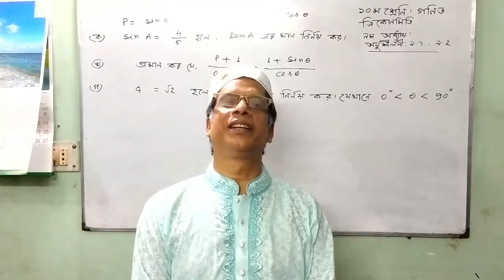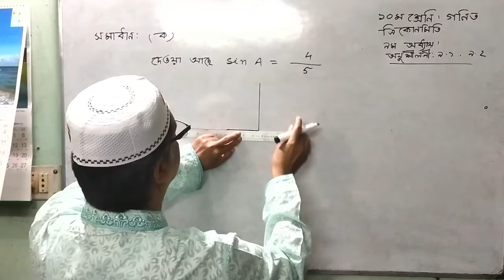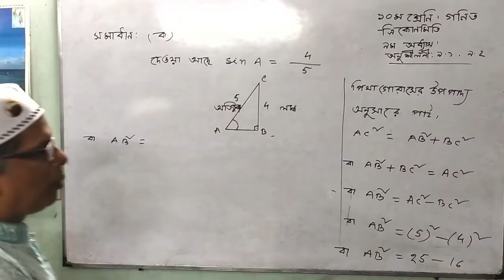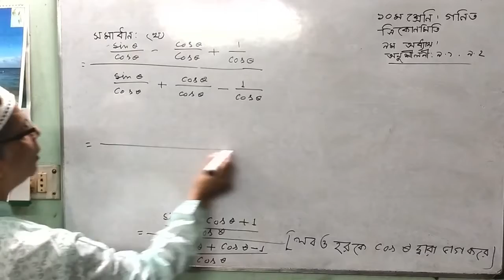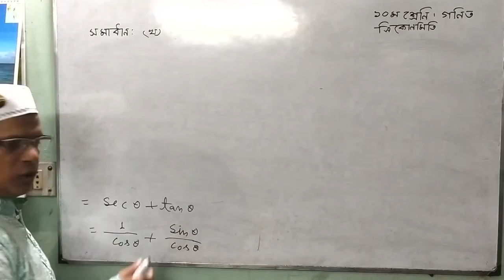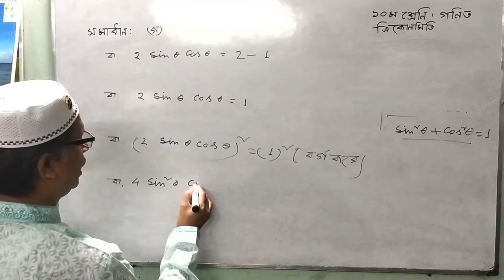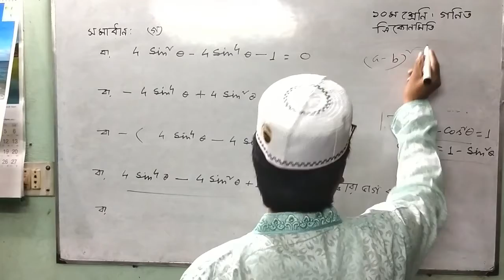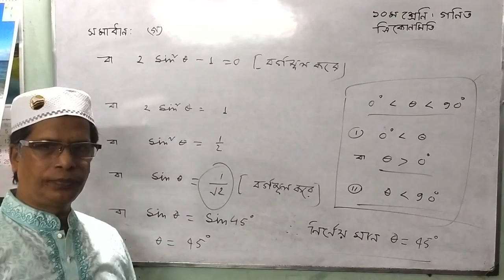Trigonometry Creative Question Solve of Class 9 and 10 | Chapter 09 | MathToday 06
My name is Md. Afsar Ali and I am a Senior teacher of
Ahmed Bawany Academy School and College, Armanitola Dhaka.

Today I am sharing a video of a solving a Creative Question of Trigonometry which is from Chapter 09 of Class 9 and 10 board book.

Video Credit:
Md. Afsar Ali, Senior Teacher of Ahmed Bawany Academy School & College